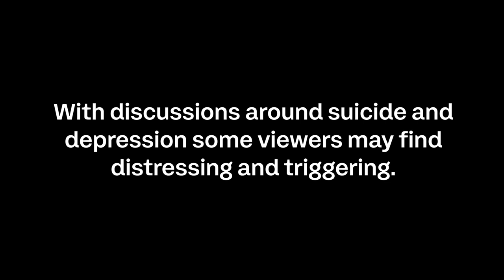Emmerdale - Behind The Scenes: Andy's Man Club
The guys from Andy's Man Club came to join us on set and be extras for an episode
After filming we talked to them about their own personal stories and their real life experience with Andy's Man Club.